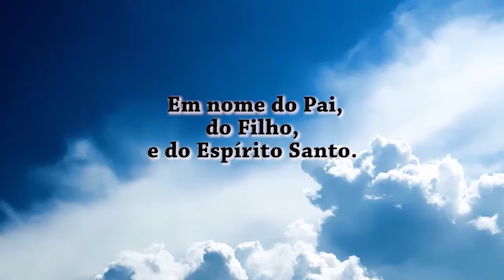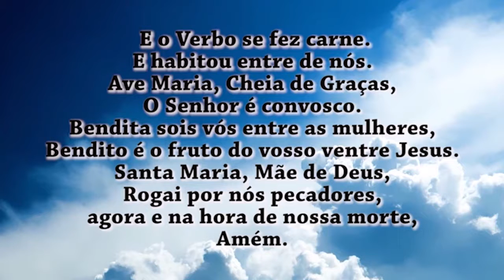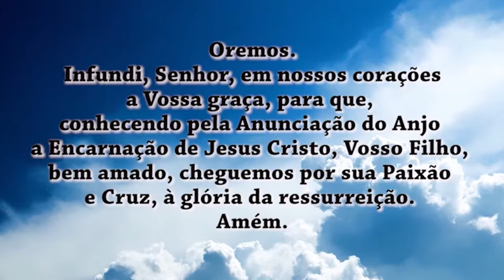Oração do Angelus 05/07/19